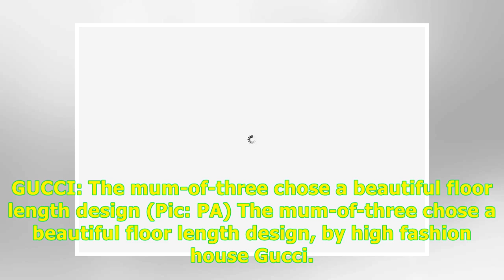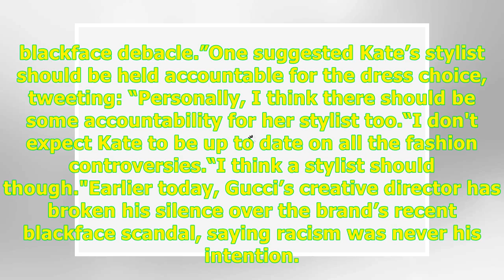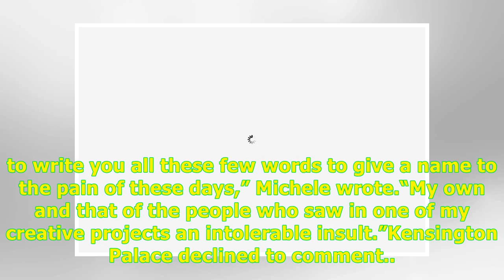24H Highlight News -Kate Middleton branded ‘insensitive’ over ‘Gucci BLACKFACE row’